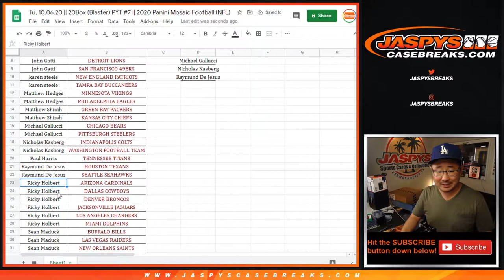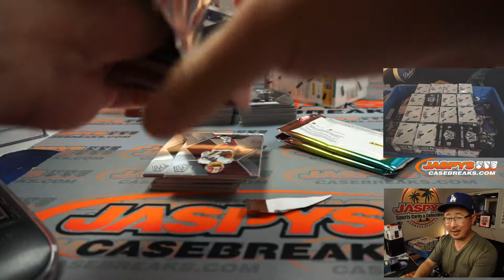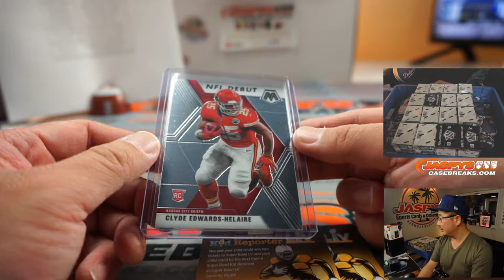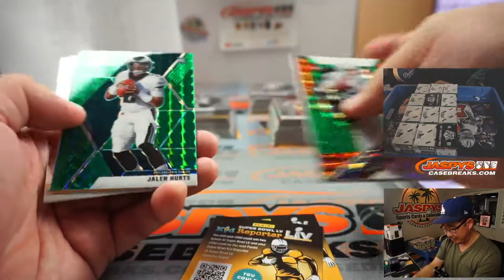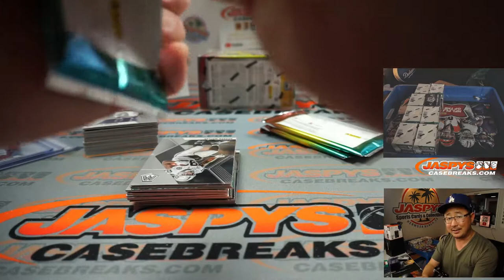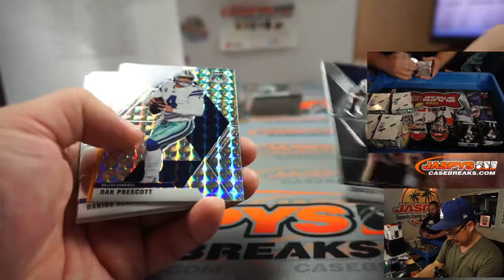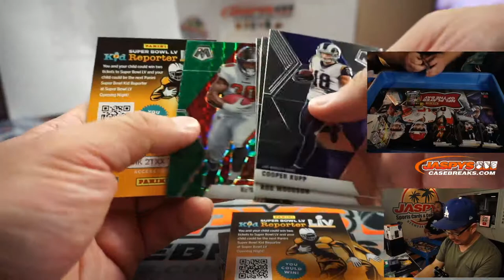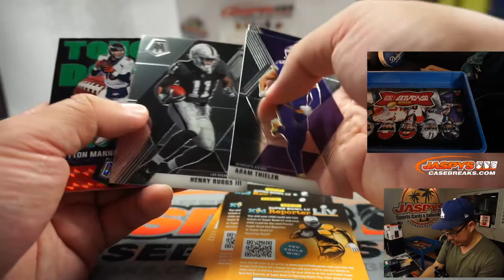Tu, 10.06.20 || 20Box (Blaster) PYT #7 || 2020 Panini Mosaic Football (NFL)